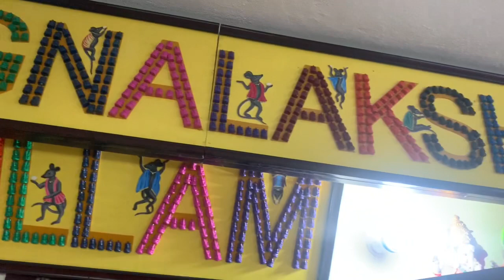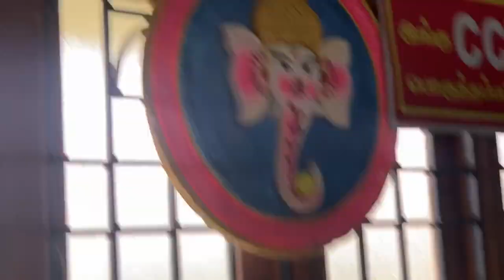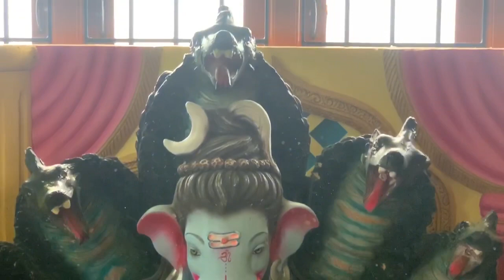Navaratri kolu 2020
Nirvignalakshmi illam
10th year kolu
Theme - 7, 8 and 9